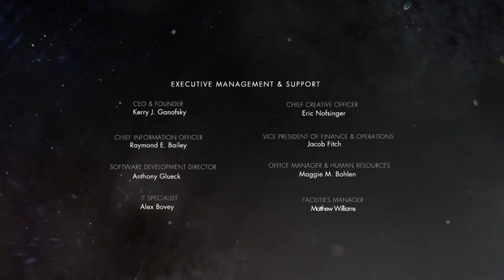Nightwing vs Aquaman Injustice